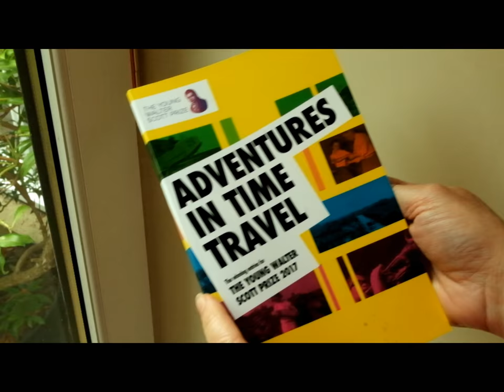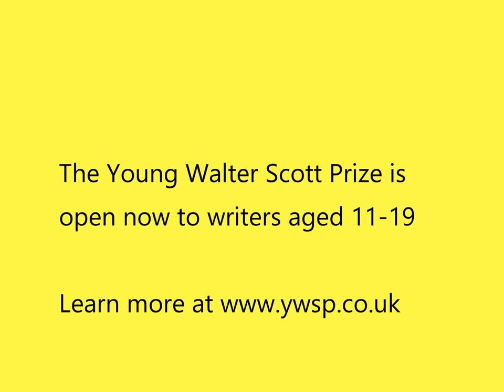Darcie Izatt, one of the winners of the 2017 Young Walter Scott Prize creative writing competition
Meet Darcie Izatt, whose story The Last Leaf was one of the winners in the 2017 Young Walter Scott Prize, the UK's only creative writing prize specifically for budding historical fiction writers.

If you're between 11 and 19 have a story of 800 to 2000 words, set in a time before you were born, you can enter the YWSP. Entries must be submitted by post and are judged in two age groups – 11-15 years and 16-19 years. Any kind of fiction is accepted – prose, poetry, drama, fictional letters or reportage. Find out how to enter, and download our rules and entry form